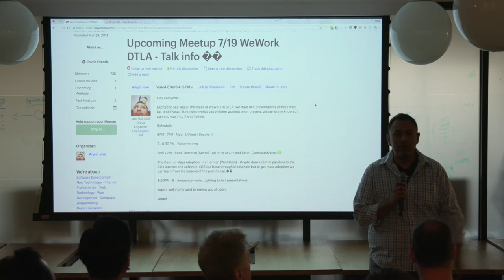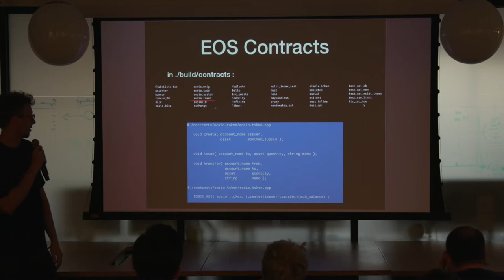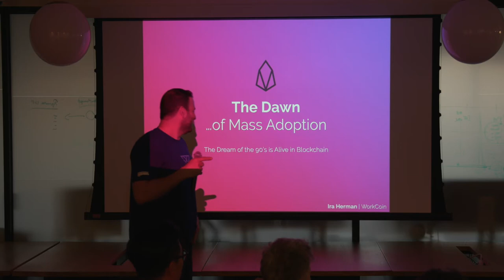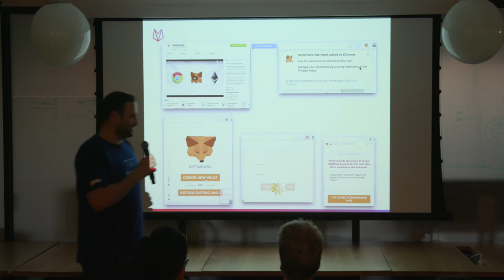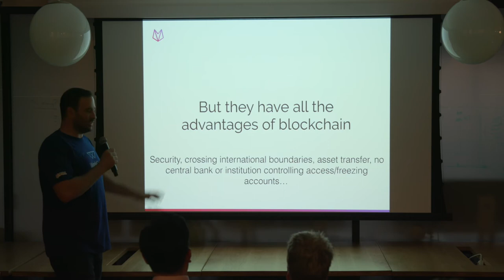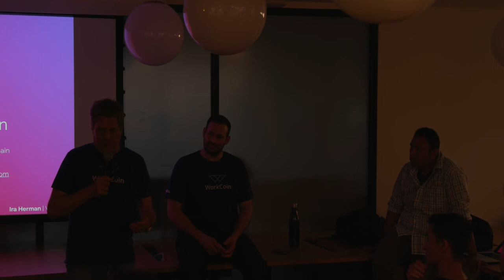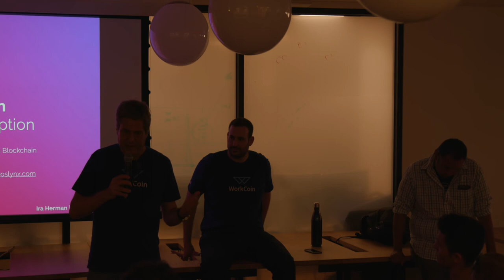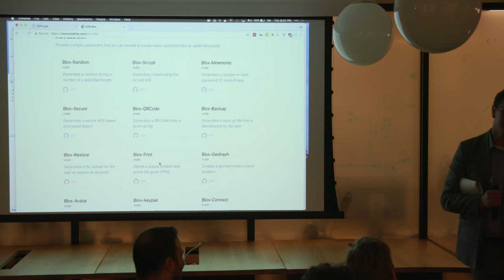SENSE EOS Meet Up #3 — EOS DApp Developers Show How to best use EOS Tokens